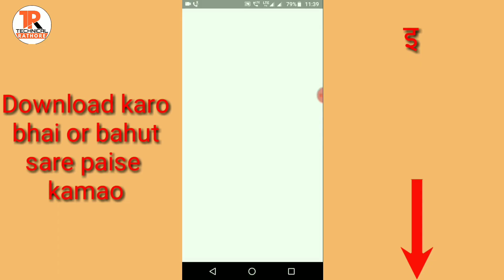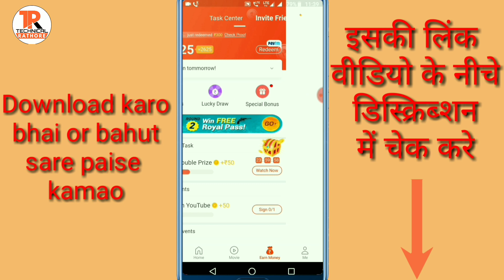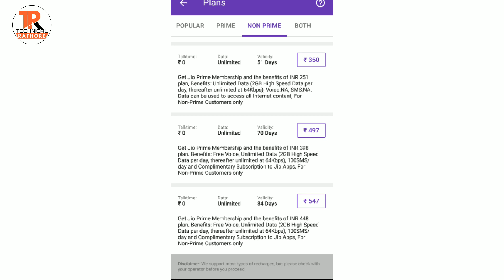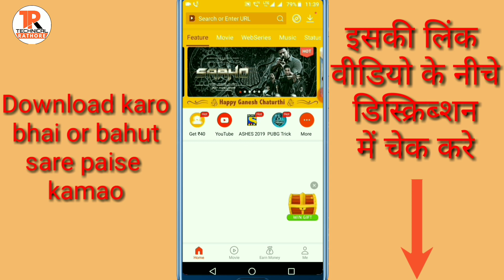Jiophone ka sim Android me kaise chalaye | बस ये वाला रिचार्ज करवालो और चलाओ Android phone me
Videobuddy app download Link